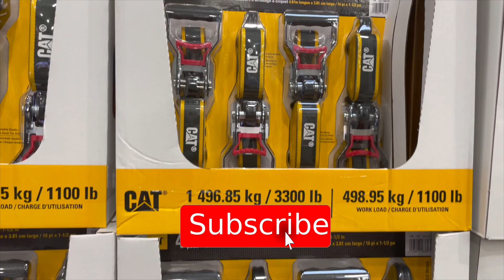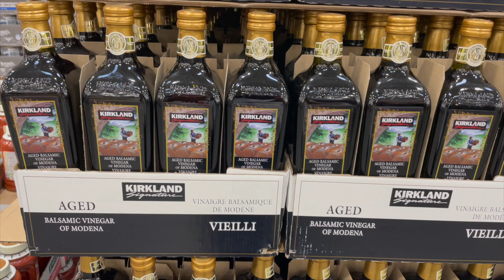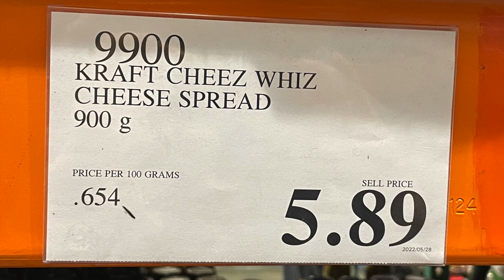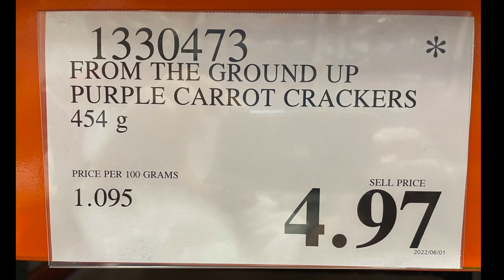COSTCO Canada June Sale I Part 2